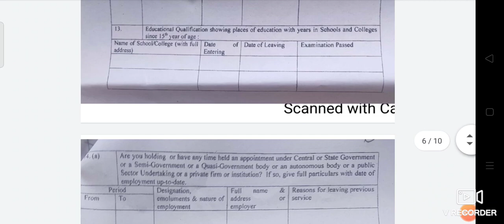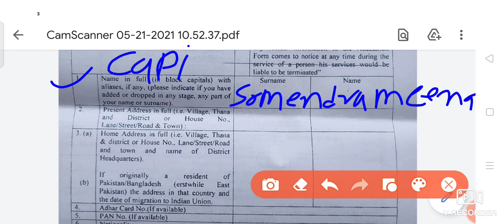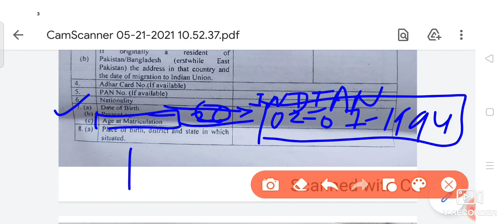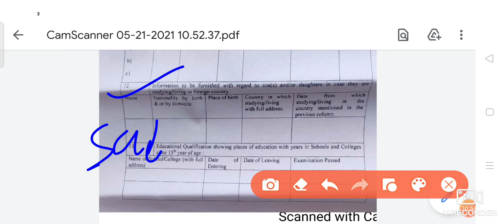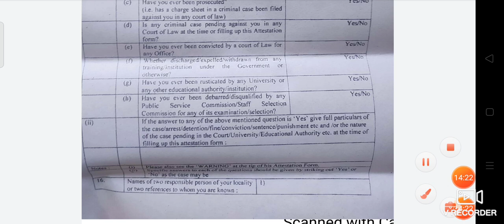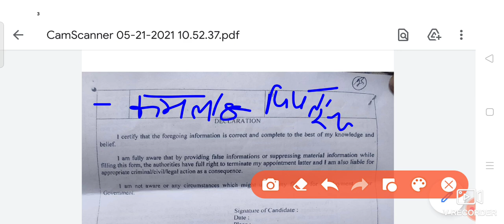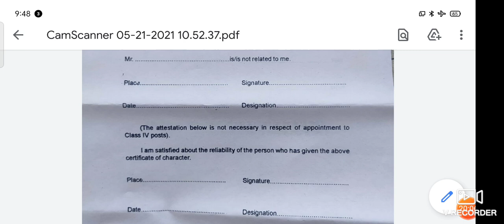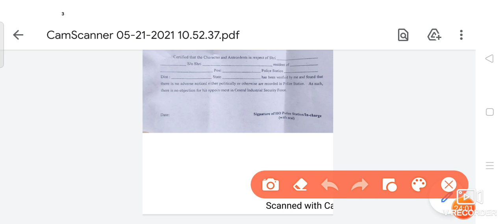CISF ATTESTATION form केसे भरे चरित्र प्रमाण पत्र केसे और कहा से बनवाए cisf joining letter 2021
cisf joining letter full video